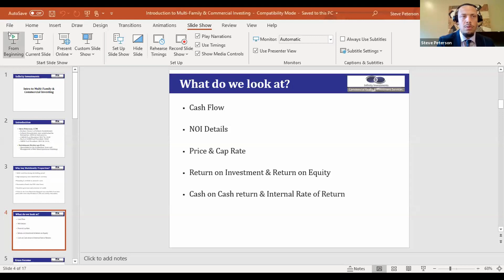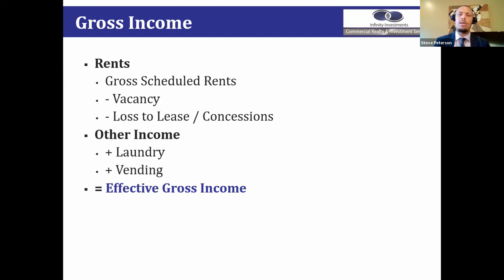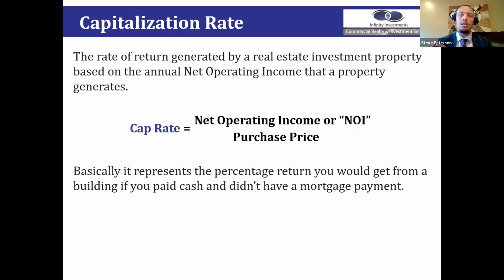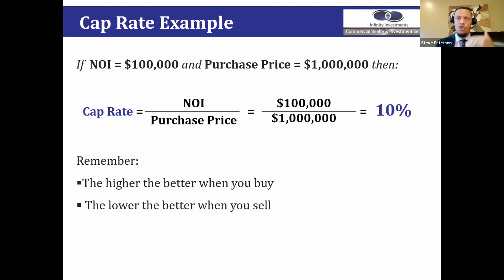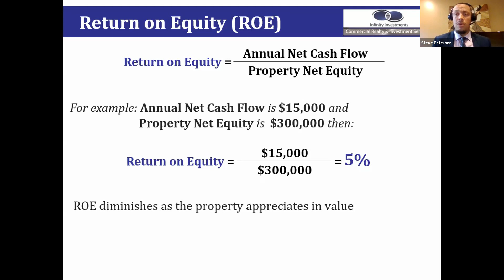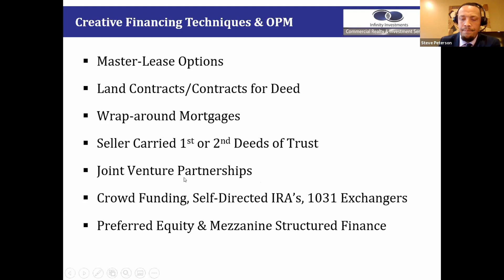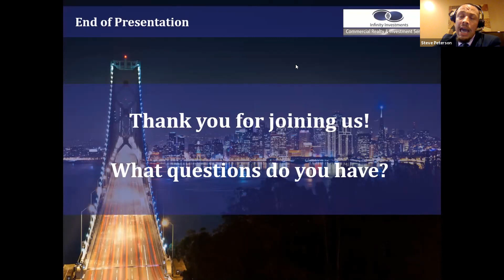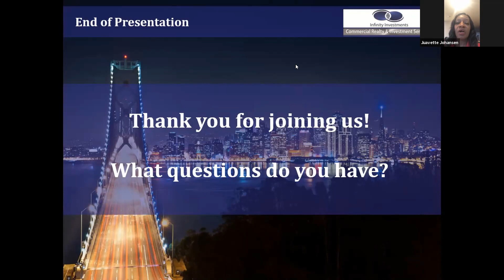How to Start Investing In Real Estate (Basics of Real Estate Investing)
Set up an appointment with me to discuss your real estate investing plans

I was invited by Money Table Talks to give a discussion about the basics of real estate investing. This video is highly recommended if you're thinking about starting to invest in real estate, or even if you're already been investing but want to really want to drill down on what makes a property profitable.

In this video, you may learn about the following subjects:
How to start investing in real estate
How to start investing in multifamily properties
How to invest in real estate as a beginner
The basics of real estate investing
How to determine the income of a real estate property
How to invest in real estate in Oakland, California
How to buy multifamily real estate / properties
How to buy your first investment property
How to become a real estate investor
How to compute for income in real estate
What is net operating income
What are the expenses involved in running a multifamily real estate property
How to determine if a real estate property is profitable or not
Is it a good time to invest in real estate right now?
How is COVID-19 affecting the real estate investing market
What do I need to know to start investing in real estate
How to build / create passive income in real estate
What are the risks in real estate investing
What are the pros and cons / advantages and disadvantages of investing in real estate
Why buy multifamily real estate
How to calculate cash flow in real estate
How to manage and operate real estate properties